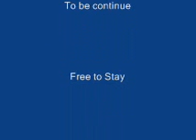Reality Thailand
November 21, 2010, | Reality life From Garden at Khirirathnikhom Surathani Thailand.
ชีวิตสวน ยวนสาว ตำบลท่าขนอน คีรีรัฐนิคม สุราษฎร์ธานี